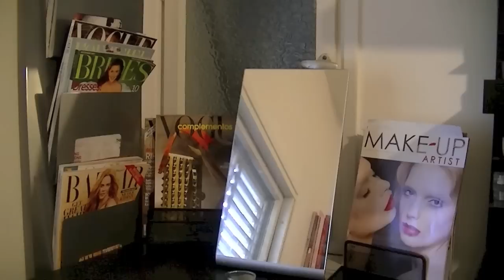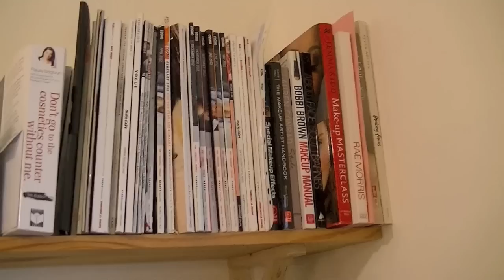איך אני מאחסנת את האיפור שלי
שמי אשלי ואני מאפרת מקצועית מקנדה. אני כבר 6 שנים בישראל, גרה עם בעלי המקסים וג'נגו השובב.
הערוץ שלי עוסק העיקר באיפור, אבל לא רק... גם שיער, אופנה וכל הקשור ליופי!

אל תתביישו להגיב, לשאול ולהתייעץ!

 אני לא מייצגת/עובדת עם חברות איפור או קוסמטיקה. כל המוצרים קניתי בכסף שלי בלבד (אלא אם כן רשמתי לכן כאן אחרת) וכל הדעות המוצגות בערוץ הן שלי בלבד!

יש לי עוד כמה ערוצים, אשמח אם תרשמו אליהם גם! רק בבקשה, תגובות באנגלית בלבד בערוץ הבינ"ל שלי.

תודה רבה שצפיתן! ואם אהבתן את הסרטון, אשמח עם תלחצו על ה"לייק"
נשיקות
xoxoxo
awb

איר אפשר לשמור איתי על קשר?
@awbmakeup עקבו אחרי הטויטר ואינסטגרם -